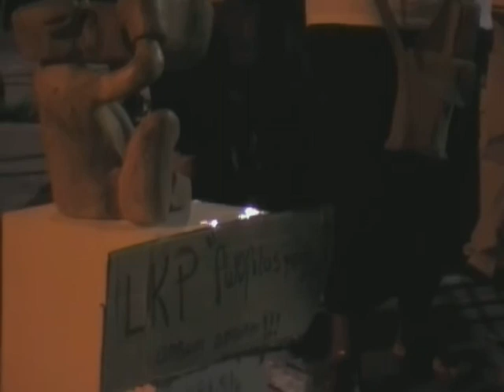conference douvant mutualité 21avril 2009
mardi 21 avril 2009 devant la mualité mardi 21 avril 2009 devant la mualité la société orange caraibes en grève